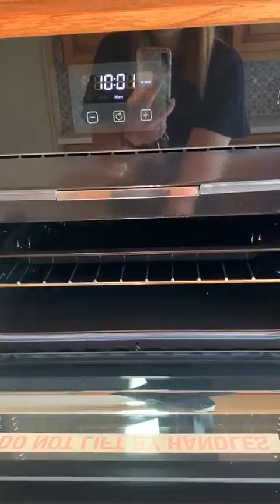Patching Hall Lane, 4 bed, double garage £1500pcm